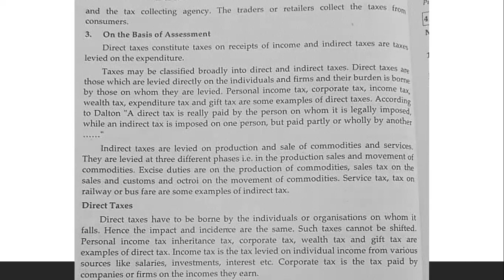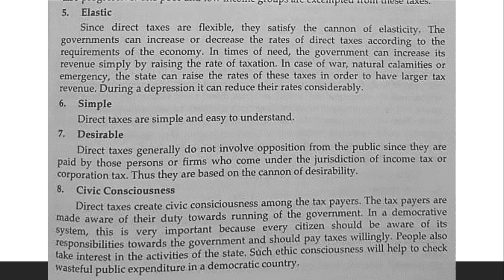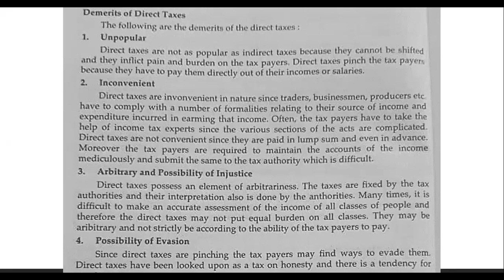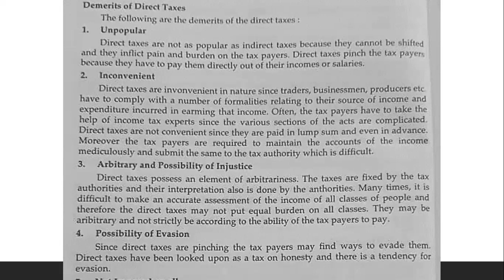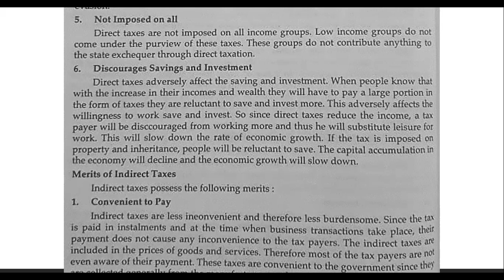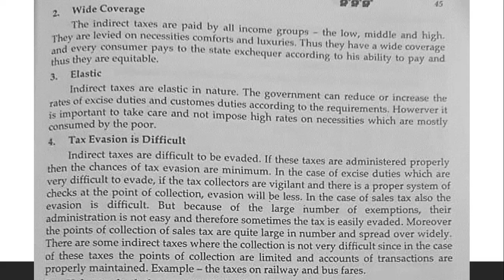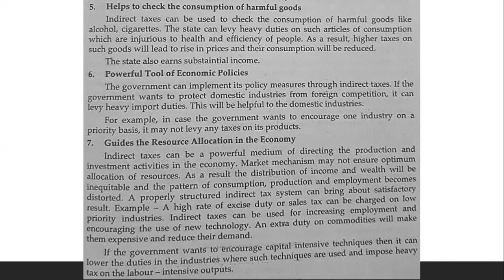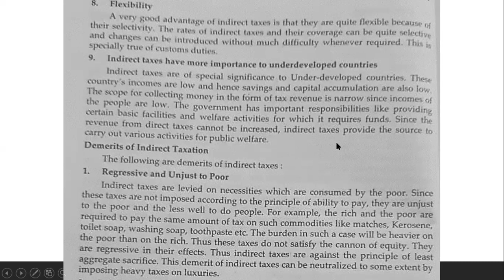S.Y.Bcom Sem 4 | Economics | Public Revenue | Direct Taxes: Merits & Demerits | Part 2